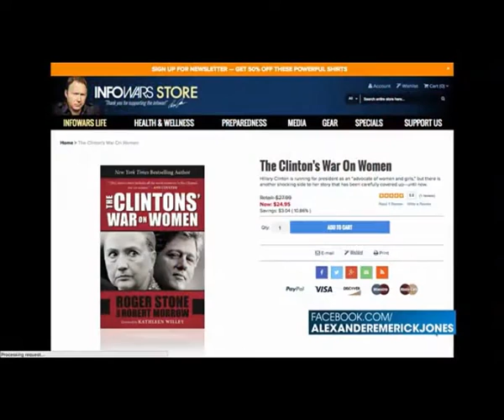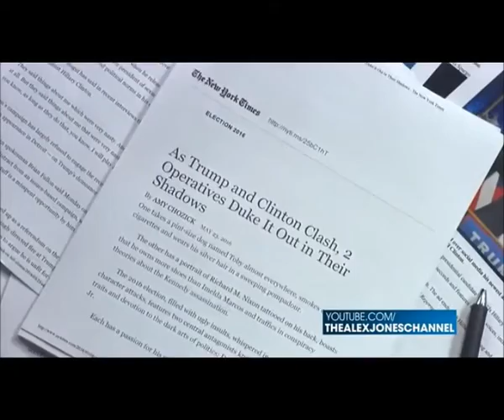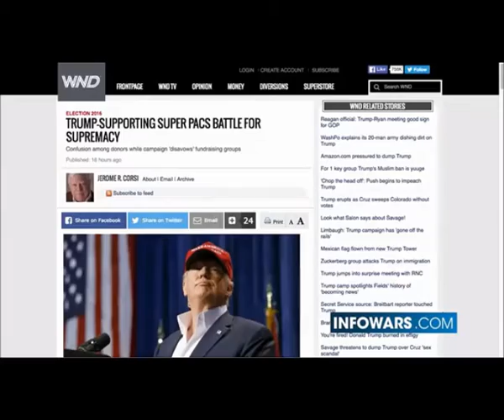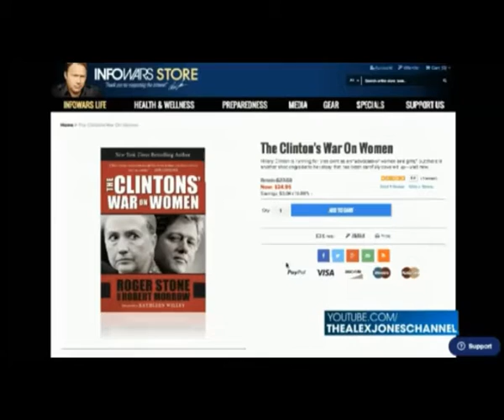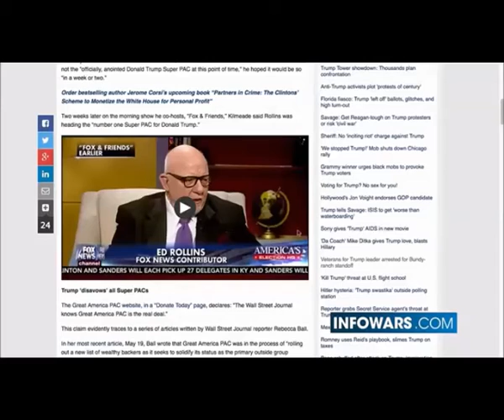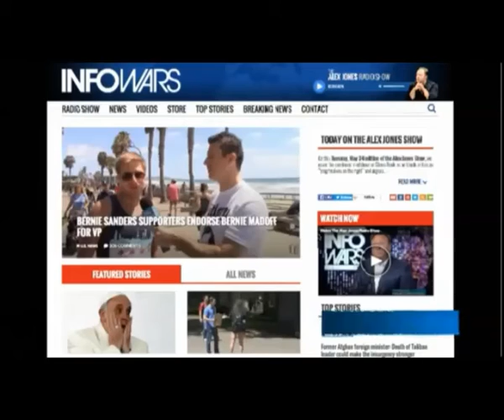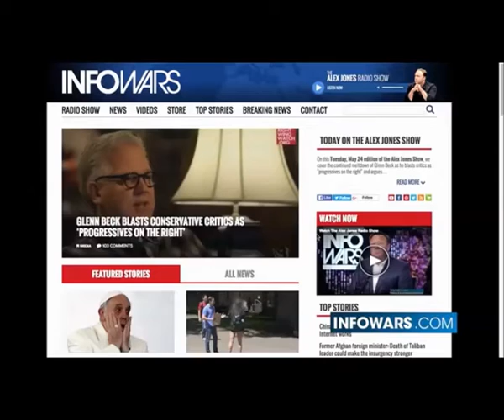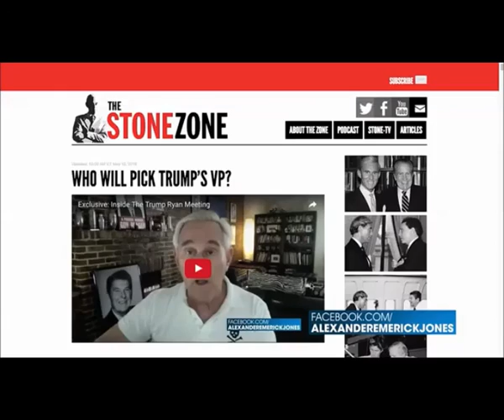Alex Jones interviews Roger Stone May 24th 2016